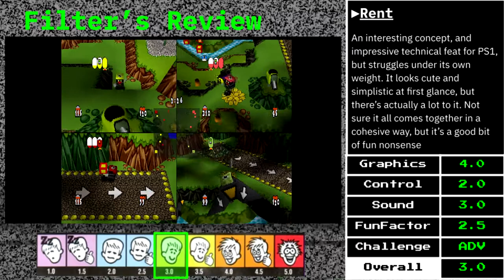Team Buddies (PS1) Gameplay & Review (Weekend Rental vol.17)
This time on our Weekend Rental session, we give Team Buddies for the Playstation 1 a fair shake. This is a really unique and interesting party game with a good mix of action and strategy. It's technically impressive what they're able to achieve on the hardware, and the gameplay is a healthy mix of chaos and thoughtfulness

0:00 Introduction

0:16 Gameplay

6:00 Reviews

6:33 SquadOnTime's Review (DimeOnTime, NeoSents, Push)

8:35 M0M0's Review
9:32 Filter's Review

11:15 Megaman-Man's Review